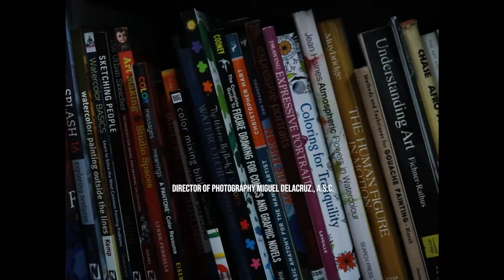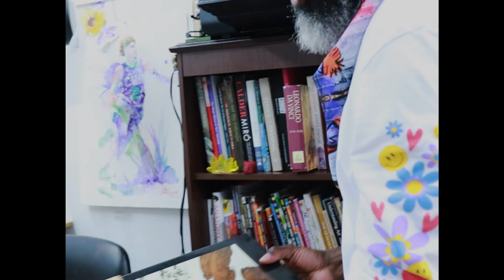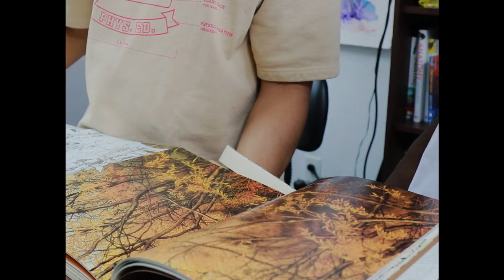Ep 3 A Day w/ ART OF ROBB "Artist advice and life lessons"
Had an amazing time sitting down with one of my favorite artists Robb Johnson. He was kind enough to allow us into his studio space to really just sit and hang out. The conversations were amazing and here is a short look at some of the many pieces of wisdom that he passed onto us.